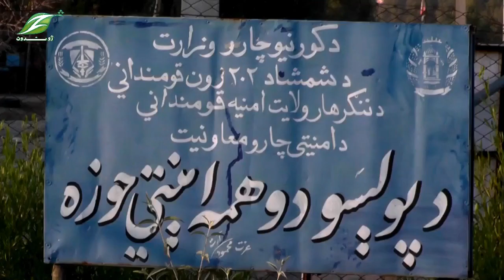Khedmat Gaar | 16 Feb 2021 | خدمتګار